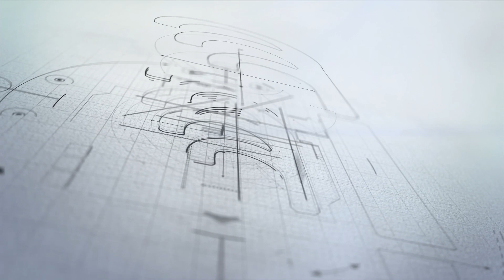Holtmeier Construction, Inc.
Holtmeier Construction Inc. was founded in 1998 by Joe and Bethany Holtmeier. The company initially focused on underground utility construction followed by the addition of excavation & grading, mining & aggregate production, trucking and heavy haul services. The company has steadily grown and earned the reputation of being one of the leading heavy contractors in southern Minnesota. Our experienced workforce is committed to quality, safety and efficiency to ensure our projects are completed safely on time and on budget.

Music Licensing Codes:
Code: BAYFVAN13AP3CEDR